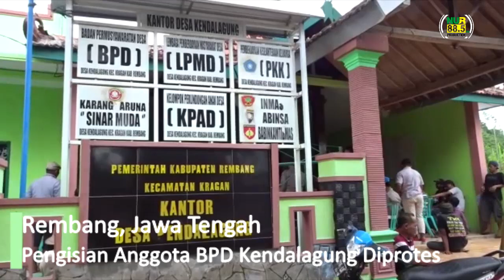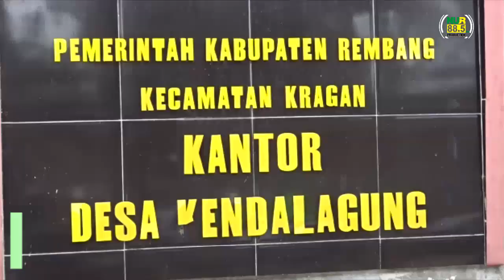Proses Pengisian Anggota BPD Desa Kendalagung Kragan Diprotes Warga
Kragan, nurfmrembang.com – Puluhan warga Desa Kendalagung, Kecamatan Kragan, mendatangi Balai Desa Kendalagung, Kamis (25/12/19). Mereka memprotes proses pengisian anggota Badan Permusyawaratan Desa (BPD) yang ditengarai tidak transparan dan terdapat unsur nepotisme.

Salah seorang warga, Mustofa menilai pengumuman pendaftaran BPD terkesan diam-diam. Pengumuman hanya ditempel di balai desa, akibatnya warga baru mengetahui pada tanggal 21 Desember 2019, saat hari menjelang penutupan, sehingga mereka tidak memiliki waktu cukup untuk mendaftarkan diri.

“Kan mestinya jangan ditempel di balai desa saja, tapi di titik-titik strategis juga dikasih, biar masyarakat tahu. Nggak tahu pembukaannya kapan, tiba-tiba kok sudah mau penutupan. Kesannya seperti ditutup-tutupi,” ujarnya.

Belakangan muncul 7 orang pendaftar. Dan ketujuh pendaftar itulah yanh kemudian ditetapkan menjadi calon anggota BPD terpilih. Setelah dicermati, warga menengarai mayoritas pendaftar itu memiliki hubungan kekerabatan dengan sang Kepala Desa.

Ia pun mendesak agar proses pengisian BPD diulang secara transparan, dan penetapan anggota BPD juga dibatalkan. Sehingga keberadaan BPD dapat berfungsi maksimal, mengawasi jalannya roda pemerintahan di Desa.

“Kita ingin panitia jalankan prosedur, jangan asal-asalan gitu. Biar pengawasan kedepan juga berjalan. Kita nanti buat laporan tertulis, disampaikan ke Kecamatan Kragan,” jelasnya.

Di sisi lain, Ketua Panitia Pengisian BPD Desa Kendalagung Kecamatan Kragan, Sanadi mengklaim pihaknya telah memasang pengumuman seleksi BPD sejak tanggal 15 Desember hingga tanggal 21 Desember 2019.

Hanya saja, memang pengumuman dibuat hanya dalam selembar kertas folio dan ditempel hanya di satu titik yakni di Balai Desa. Hal itu diakui karena keterbatasan waktu dan keterbatasan biaya untuk membuat pengumuman yang banyak.

Setelah muncul protes dari masyarakat, panitia menyerahkan kepada keputusan pihak kecamatan. Seandainya seleksi harus diulang, Sanadi menganggap tidak masalah.

“Maaf yang namanya manusia, waktu buat pengumuman, tanggal bukanya nggak dicantumkan, tetapi disebutkan penutupan tanggal 21 Desember. Kini panitia menyerahkan pada Kecamatan, mau diulang ya silahkan,” terang Sanadi.

Sementara itu, staf tata pemerintahan Kantor Kecamatan Kragan, Masrukin menjelaskan berita acara pengisian anggota BPD Kendalagung masih di tangan panitia Desa, belum sampai diajukan ke kecamatan.

Pihak kecamatan siap berkoordinasi dengan Dinas Pemberdayaan Masyarakat Desa, agar nantinya dilakukan pengecekan. Apabila terjadi kesalahan dalam seleksi tersebut, menurut Masrukin bisa saja seleksi BPD Kendalagung diulang.

“Soalnya di tingkat kecamatan nggak ada tim pengawasan seleksi BPD. Jika bisa difasilitasi oleh kecamatan, akan kita fasilitasi. Tapi kalau nggak bisa, ya naik ke kabupaten. Nanti biar dicek tahapan yang harus terpenuhi, mulai pembentukan panitia, pendaftaran, seleksi berkas, termasuk wakil dari kewilayahan berapa,” paparnya. (DM38)